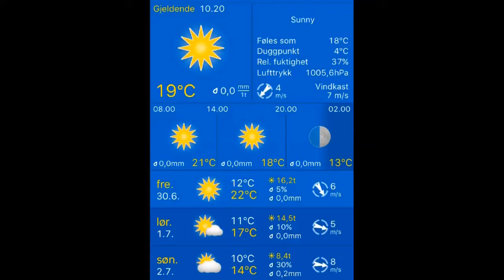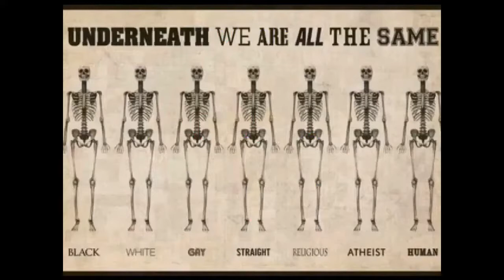Været 30.06.2017, 10.20 Stavanger: sunny 19°C. Vind: NØ/4 m/s.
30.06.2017, 10.20 Stavanger: sunny 19°C. Vind: NØ/4 m/s.